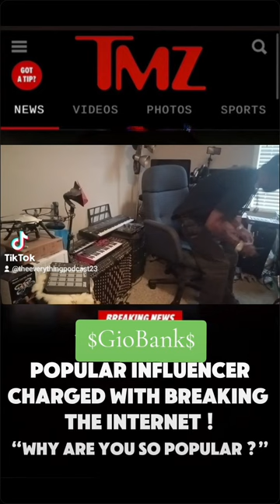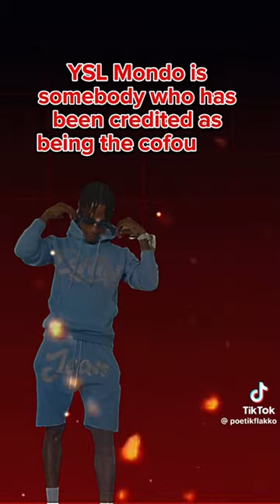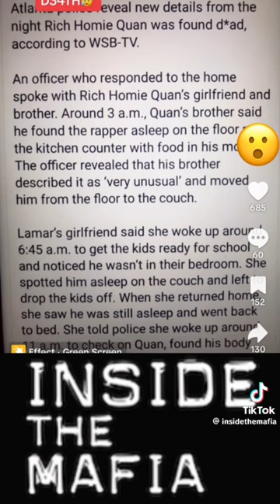YSL Mondo Has A Strong Message To YSL Woody🤯 Young Thug May Never Get Out😲YSL Woody Message To Opps🫡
This Alanta YSL is getting crazier and crazier

Facebook.com/G-Banks
TikTok.com/TheAnythingPodcast
TikTok.com/TheEverythingPodcast